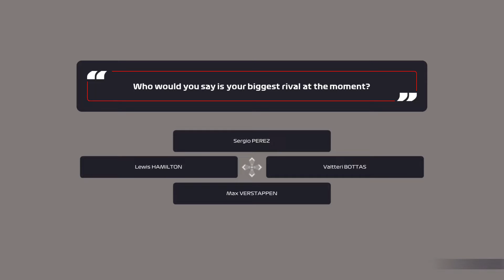F1™ 2021 USA GrandPrix